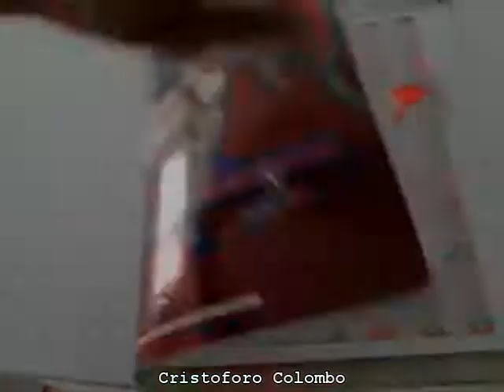La Storia Vista da Bari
Spiegazione chiara e sintetica della situazione geopolitica attuale in barese